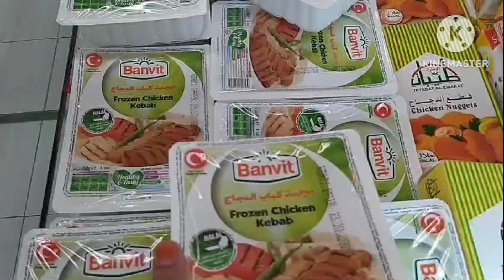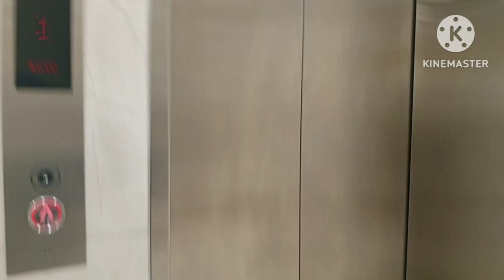Husband ke Kabab ki recipe🍗, Bushra Bhabi aur saath mein kiya Iftar🍱 Full Vlog.